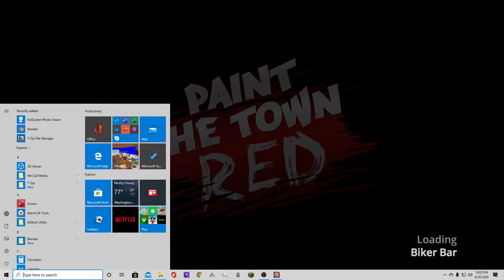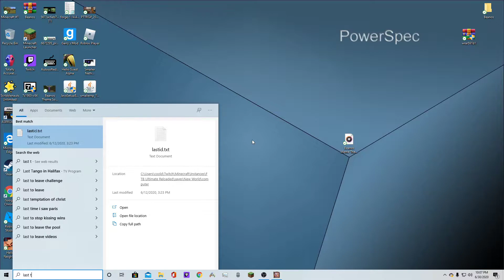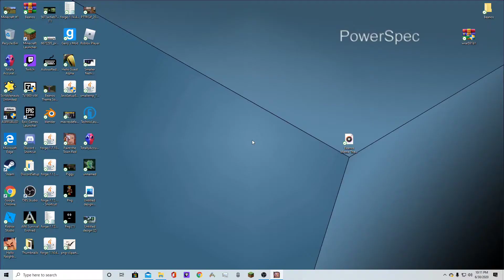I Thought this was some Painting Game well i was Wrong- Paint The Town Red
a Bloody Game